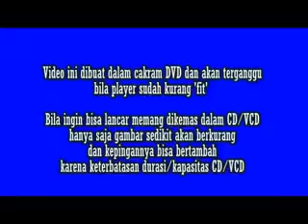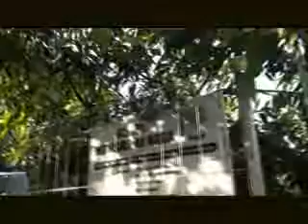PENTAS SENI TK PERTIWI DWP SETDA TEMANGGUNG 01